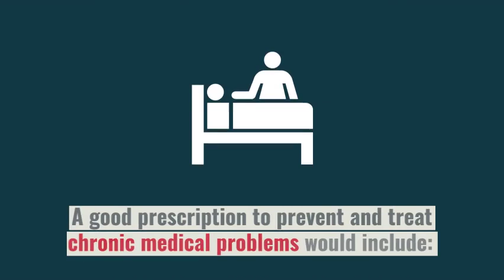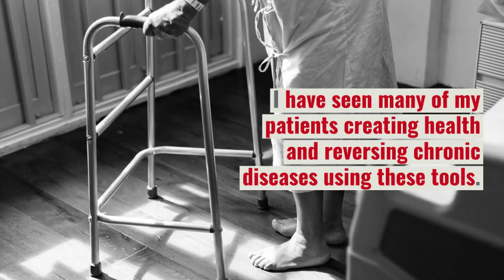Lifestyle change as precision medicine Harvard Health Blog